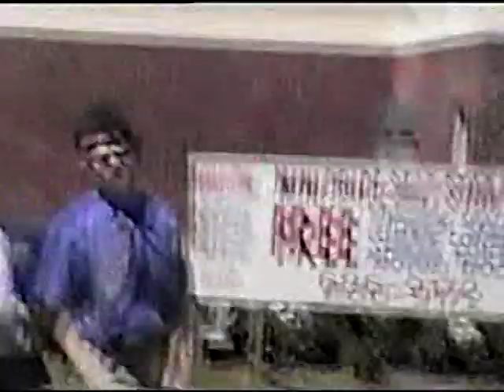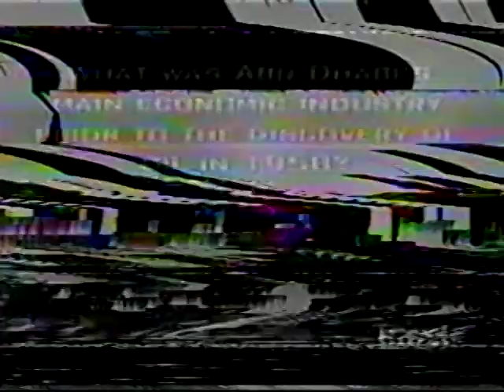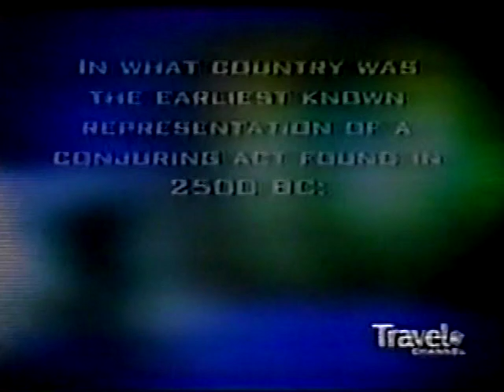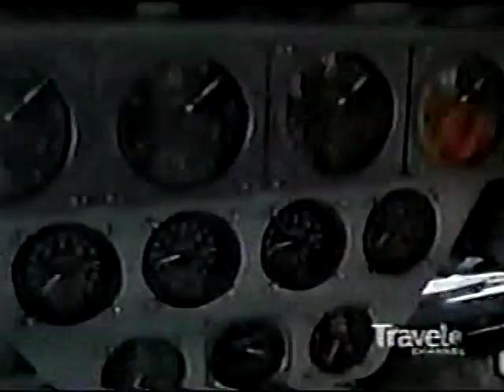VTS 01 4copperfield and church and franz harary and mark and brian illusionist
mark and brian box escape illusion and franz harary illusions  and  franz harary  red car appears then makes santafe hotel casino    vanish and reappear in daytime jerry lewis telethon edmacmann casey kasem  liz  and illusion crew  video camera folks   and noce God scenery painting     and thanks to david drewry duncan for vhs video record   jerry lewis telethon  while we all went to water country usa  tommy story mike kline david drewry duncan  loong ago back in the day  1990s then a tad of don knots as mr ferley mind reading illusion on threees company tv show lance burton makes a b2 siprit bomber jet airplane wing  vanish in day time   plus valintino leanred montana the masked magician makes a military  tank vanish at night time then magically shows how it was done   its done diferntly then the lazy susan turn table version  that cool illusion builder jim styienmyier came up with for doug henning then copperfield for his statue of libert vanish and appear idea  john goan and donwayne  illusion builders edlaonzo illusionist park ranger pan am pilot helicopter andre kole extc all helped in that big guness world recoird illusion